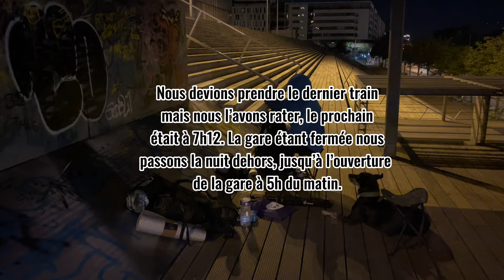Vlog : Premier Trek, Face à face avec mes peurs et ce que je veux devenir.